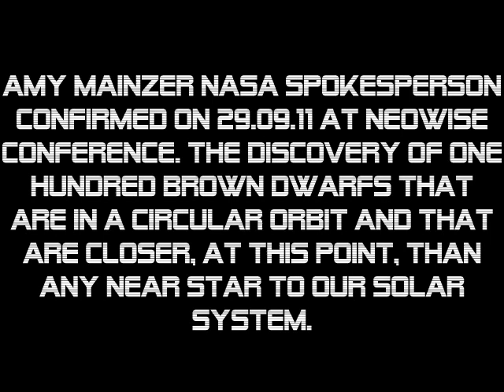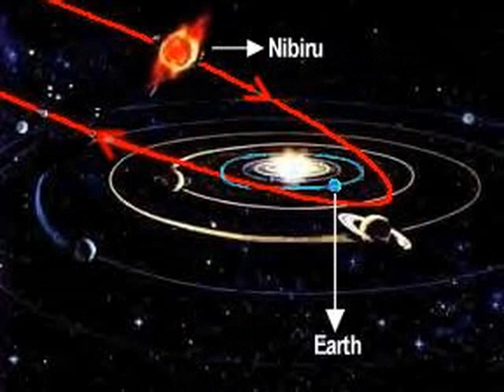Amy Mainzer NASA spokesperson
Amy Mainzer NASA spokesperson confirmed on 29.09.11 at NEOWISE conference. The discovery of one hundred brown dwarfs that are in a circular orbit and that are closer, at this point, than any near star to our solar system.